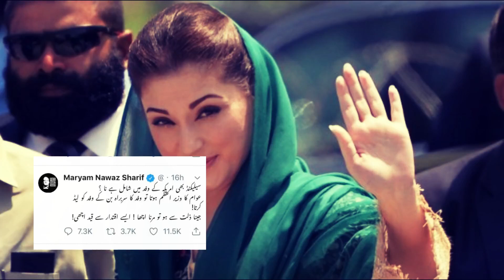مریم نواز نے قمر باجوہ کے بارے میں کھٹیا بات کردی || دیکھیں کیا کہا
Maryam Nawaz Tweet About Imran Khan And Qamar Bajwa